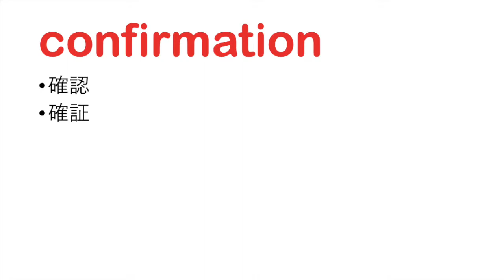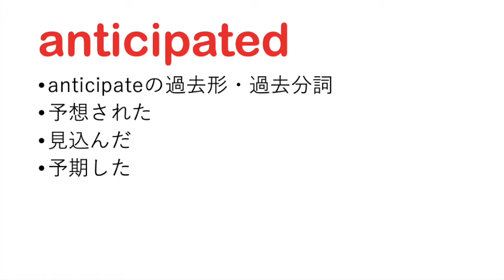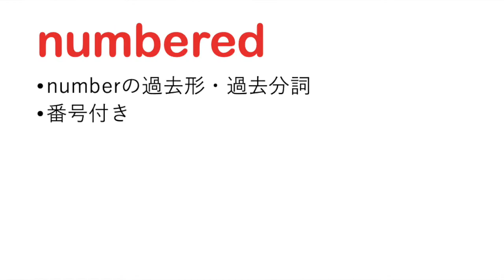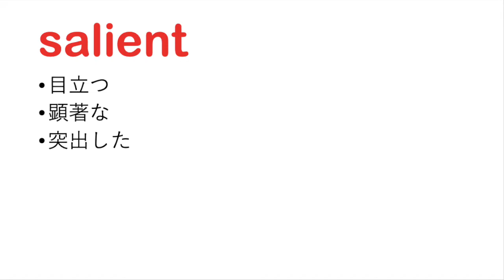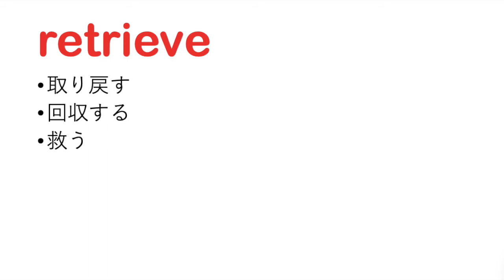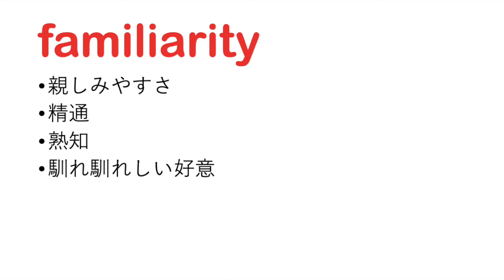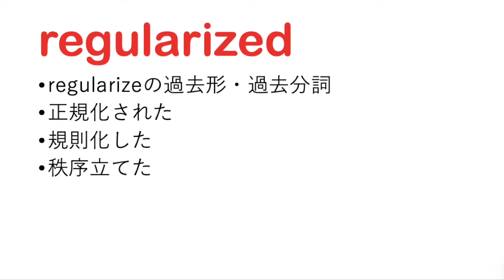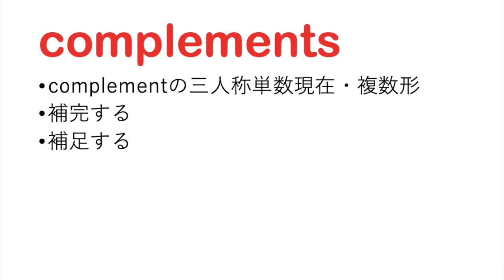【#43】 ネイティブに近づくための激ムズ英単語リスニング聞き流し